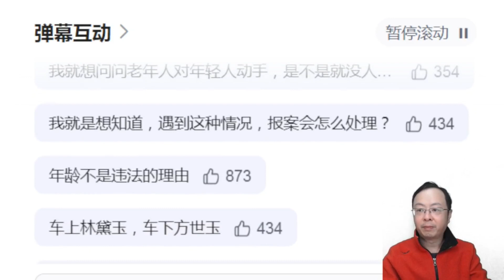你几岁？上海地铁一老人揪起女子衣领强制其让座！称扯坏衣服可赔